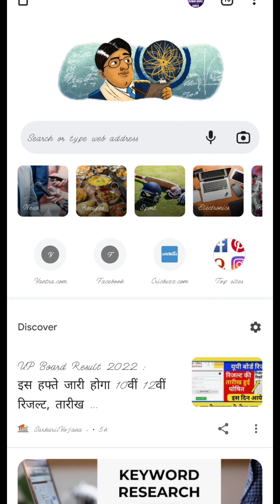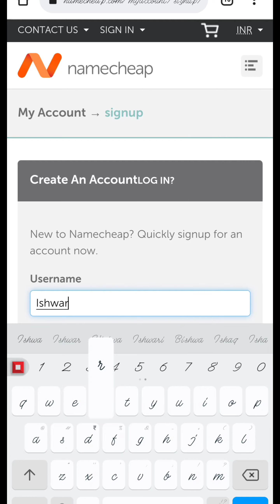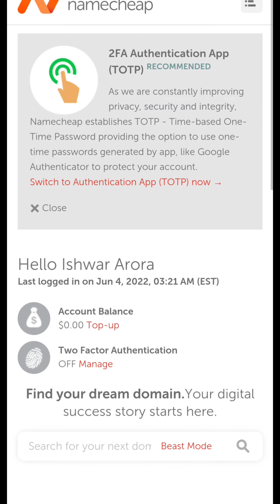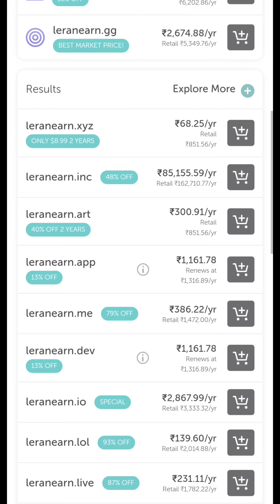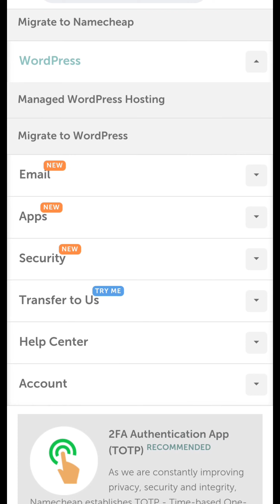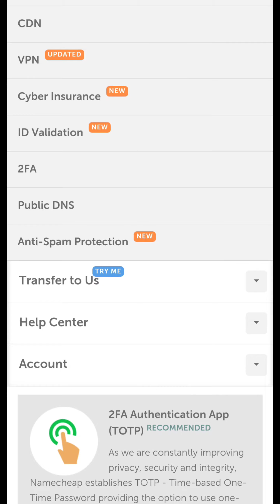How to create namechiep acount? namechiepacount?, namechiepacountforbegginer.?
How to create namechiep acount?
How to create namechiep website account ?
How to create namechiep website for beginner ?
How to create namechiepwebistebuilder account ?
How to create name chiepacount for free ?
How to create namechiep acountfor world press?
How to create namechiepacount for hosting?
How to create namechiep account for wordpresshosting ?